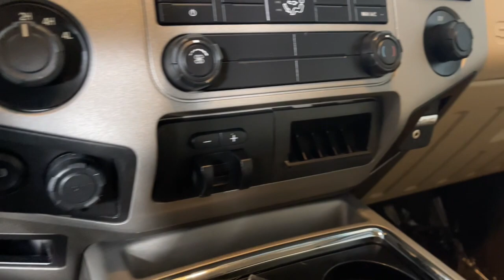2015 Ford F-350SD Prescott, Prescott Valley, Sedona, Cottonwood, Camp Verde, AZ S52837A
Oxford White Used 2015 Ford F-350SD  available in Prescott, Arizona at Findlay Subaru of Prescott. Servicing the Prescott Valley, Sedona, Cottonwood, Camp Verde, AZ area.

Low Low Miles!!!, 4 X 4, 4D Crew Cab, Power Stroke 6.7L V8 DI 32V OHV Turbodiesel, TorqShift 6-Speed Automatic, 4WD, Oxford White, Engine Block Heater.brbrVisit with our NON-Commission team, for a hassle free experience! Save more with Findlay Subaru Prescott, with our competitive, market based pricing!brClean CARFAX.brWe use Market Based Pricing to give you the best price, upfront, without games. We do the shopping, so you get the deals!br2015 Ford F-350SD Odometer is 47927 miles below market average!brAwards:br  * 2015 KBB.com Brand Image Awards